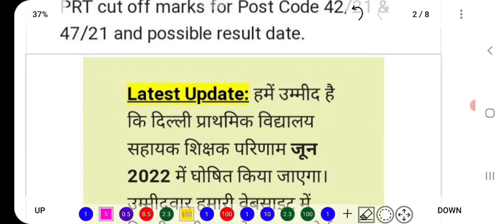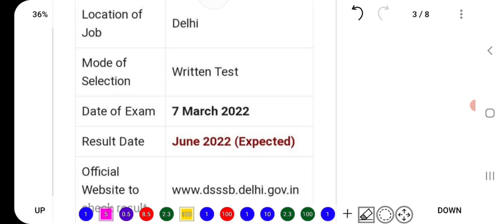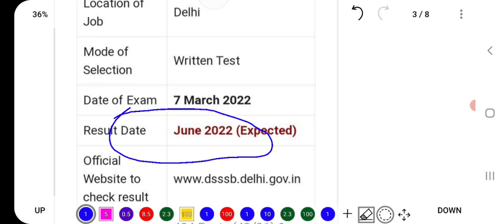DSSSB PRT 42/21 47/21 Result latest Update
About:-
In this video, I have informed about the new update regarding the declaration of result of DSSSB...

30 march dsssb prt exam review,
20 march dsssb prt exam review,
dsssb prt 42/21 result date,
20 march dsssb prt,
29 march dsssb prt review,
29 march dsssb prt exam review,
23 march dsssb prt,
20 march dsssb prt analysis,
27 march dsssb prt review,
24 march dsssb prt review,
26 march dsssb prt review,
23 march dsssb prt exam review,